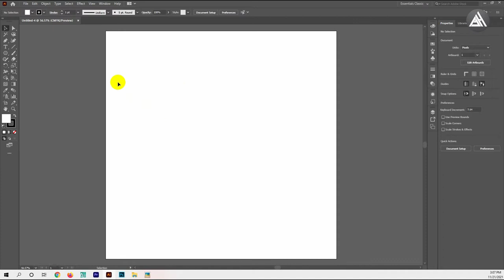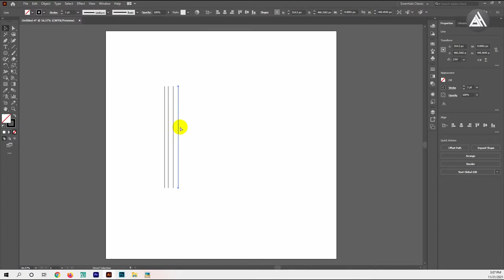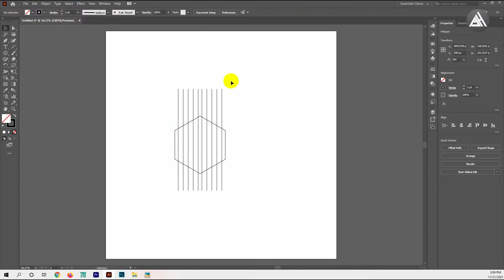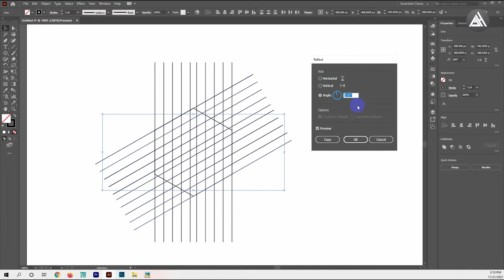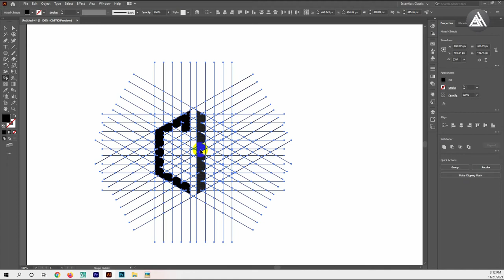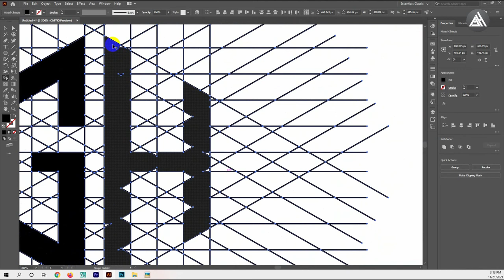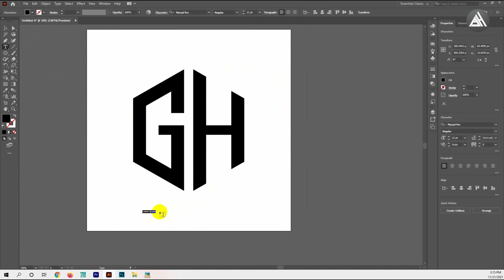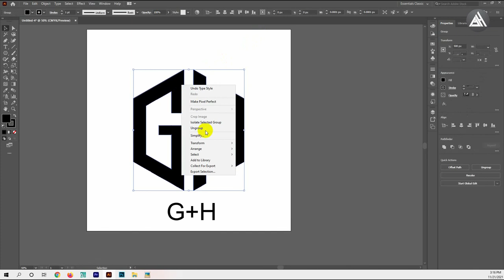how to make GH Logo Design Tutorials in Adobe Illustrator - Graphic Hat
Hey Everyone, Welcome to In this video. we learn logo design in adobe illustrator using. how to design the "GH" logo ( "GH" full meaning  "Graphic Hat" ). we use selection, line segment, star, and shape builder tools in this logo. please watch and enjoy this tutorial.